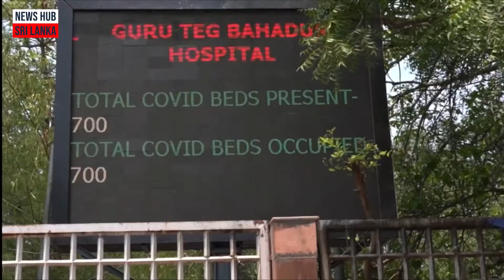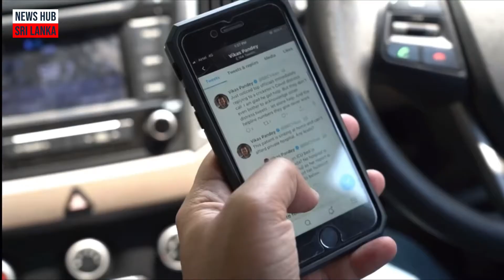Coronavirus in India: 'My city is under siege from Covid-19'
Delhi home for more than a decade - but life in India's capital has changed beyond recognition under a deadly second wave of Covid-19 infections.

For more than a month now, people have been desperately trying to find help for their loved ones amid acute shortages of hospital beds, crucial drugs and oxygen. But thousands have died, many without receiving the treatment they needed.

Here Vikas Pandey, along with his colleague Anshul Verma, take us on a journey through the city, and the daily struggle of finding medical care, oxygen cylinders and even a space at a crematorium.